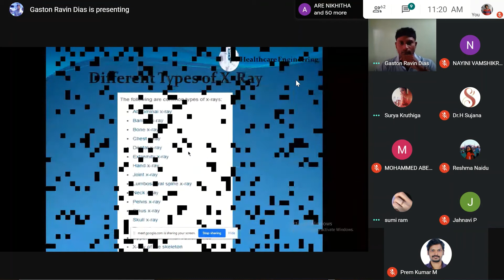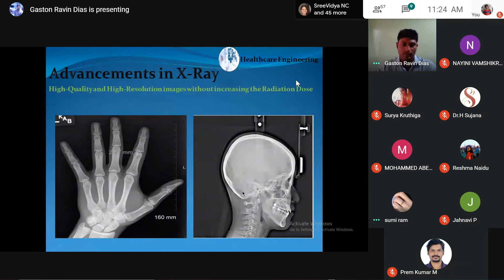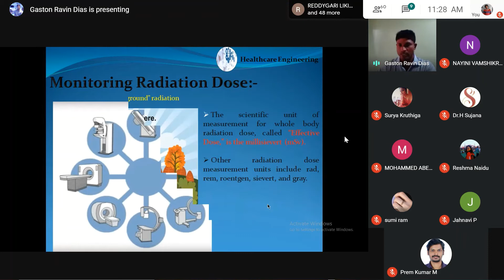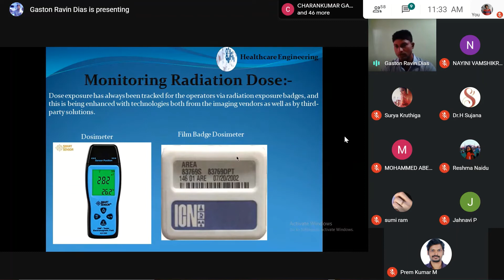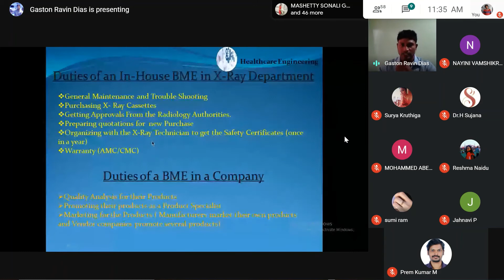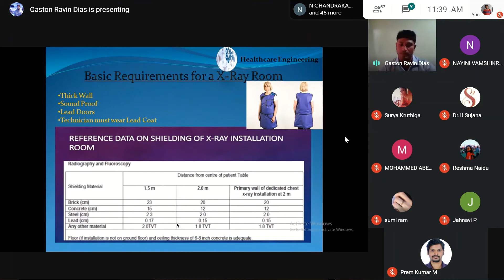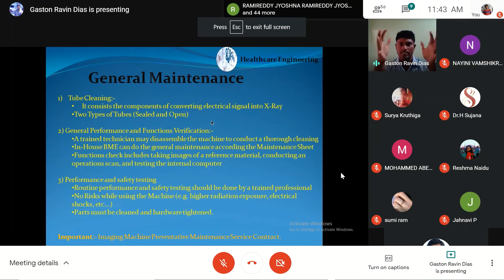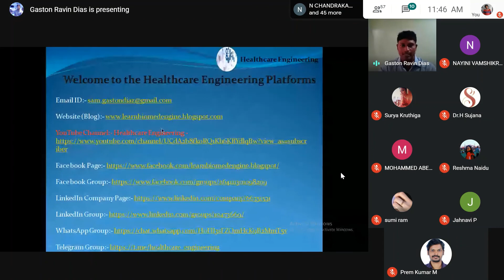"Practical Approach on X-Ray Machine in Industry" || Part 2 || Webinar Series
Dear Healthcare Viewers,

We are proud to release our next new series of videos (Webinar Series) where we record all the webinars we provide to the requested groups from all over the globe!

We delivered our first webinar to the Department of Biomedical Engineering at the B V Raju Institute of Technology in Vishnupur, Narsapur, Medak, Telangana State, India; on the topic of "Practical Approach on X-Ray Machine in Industry" || Part 2 || Webinar Series, on 10th of September 2020 at 10.30 am.

Our Healthcare Engineering Team is really pleased to conduct such online events to communicate with students and professionals from the healthcare industry and we are really glad to share our experiences and knowledge with you all!

Since the entire webinar took place around 2 hours including the question and answer sessions; we like to split the video into 4 major parts, so that our viewers can watch the parts at their convenience without feeling bored!

Welcome to the Healthcare Engineering Platforms:-